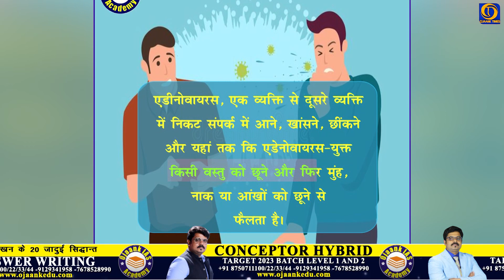कोरोना से भी ज्यादा खतरनाक है यह वायरस l Adenovirus microbiology (IN HINDI) | Adenovirus life cycle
कोरोना से भी ज्यादा खतरनाक है यह वायरस l Adenovirus microbiology (IN HINDI) | Adenovirus life cycle l OJAANK TIMES